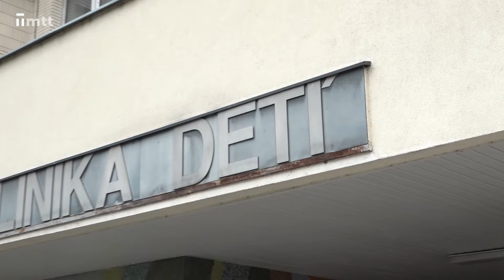Krátke správy z 18.7.2024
KRÁTKE SPRÁVY: Nové otváracie hodiny na detskej pohotovosti; Výpadok elektriny; Víkendový zásah hasičov.